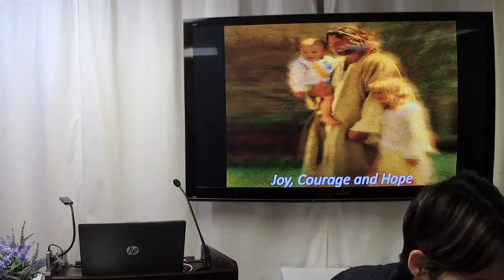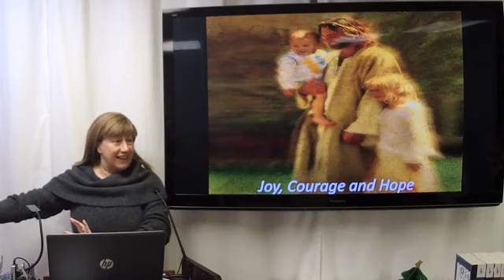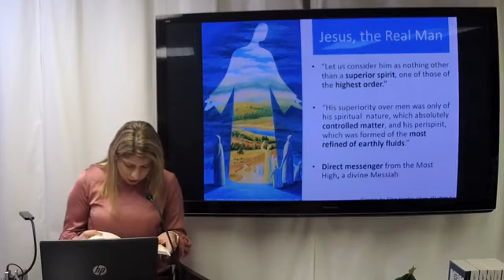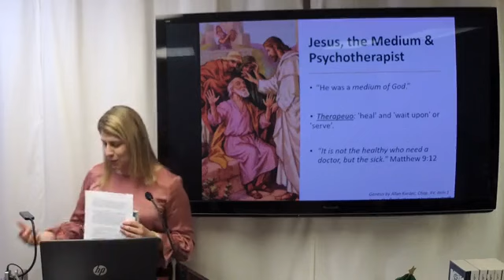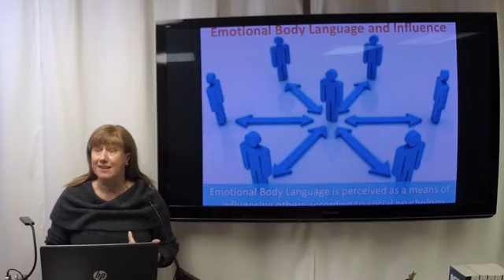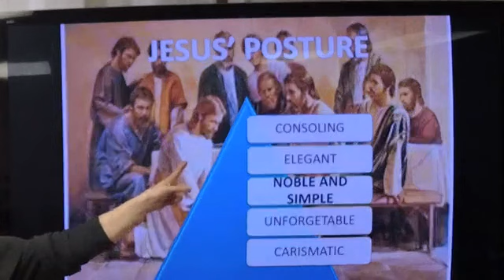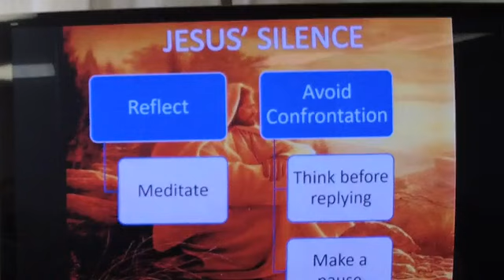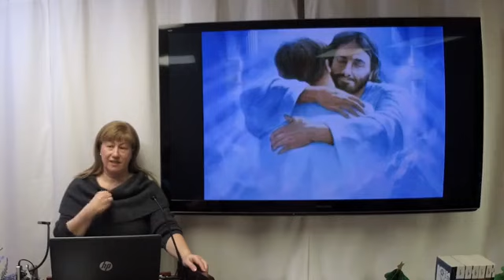Joy, Courage and Hope with Vanessa Anseloni and Deise Galan at the SSVA center in the USA.